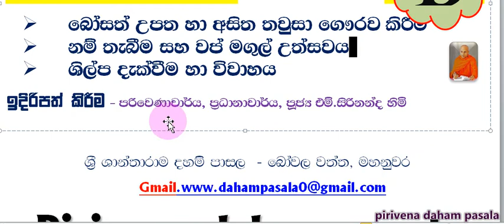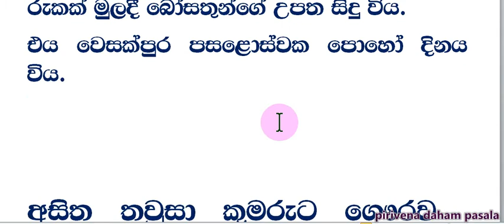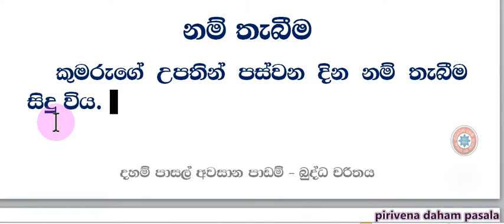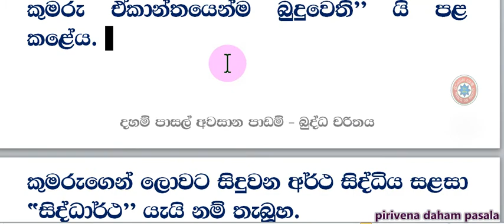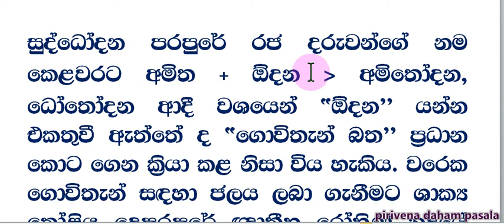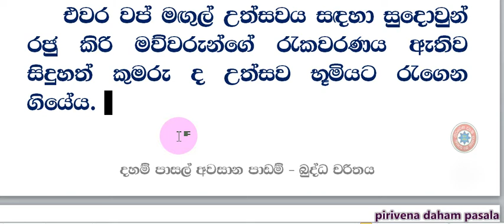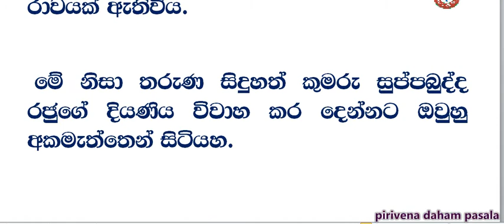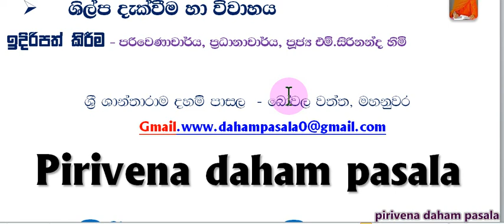daham pasal awasana buddha charithaya 5 - III දහම් පාසල් අවසාන විභාගය බුද්ධ චරිතය 5 - III